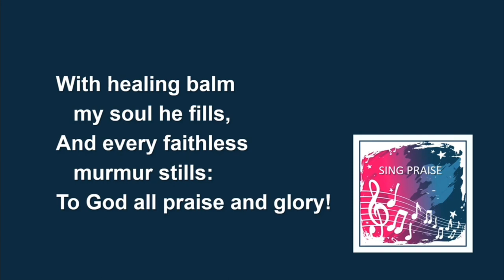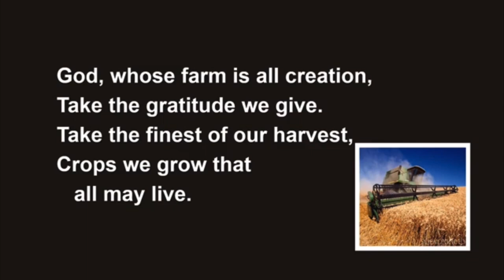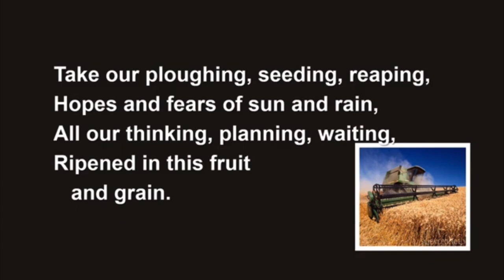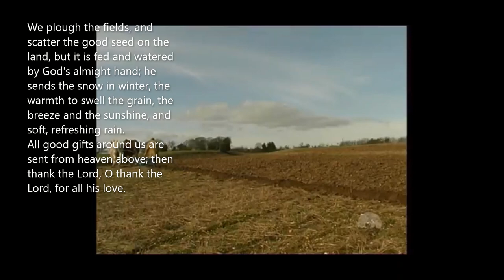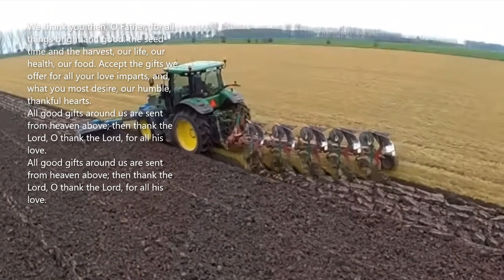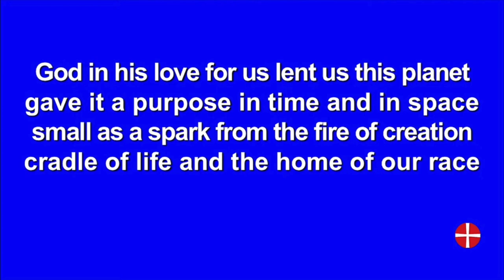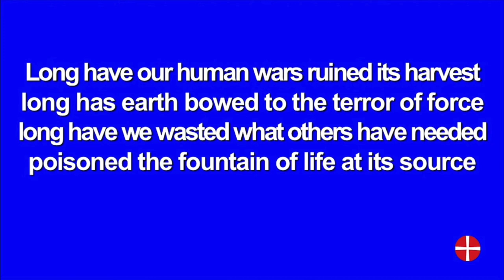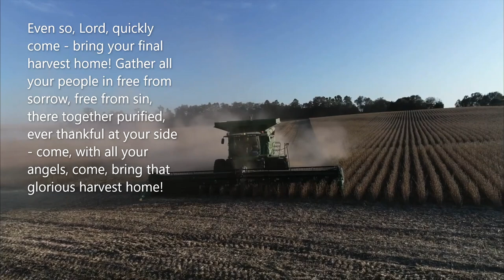17th September 2023 East Cowes Methodist Church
Harvest Festival sunday service